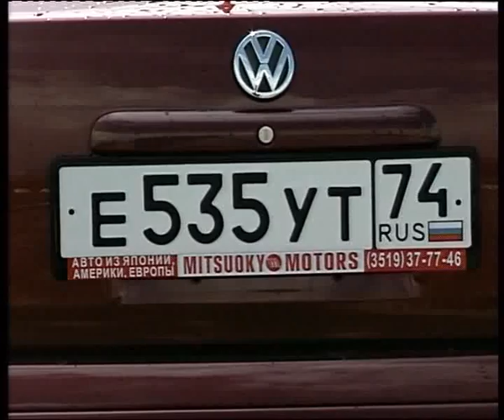VW Passat from US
Алексей Челейкин - тест VW Passat from US, Alexey Cheleykin - test VW Passat from US